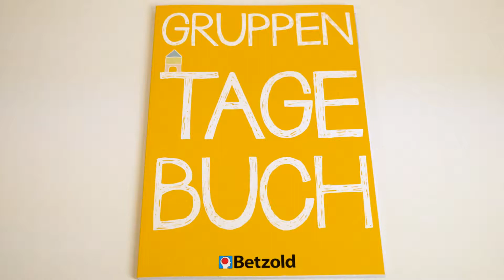Kita Gruppenbuch | Betzold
Mit unserem praktischen Gruppentagebuch erhalten Sie als Team die optimale Unterstützung bei der Organisation des Kita-Alltags.